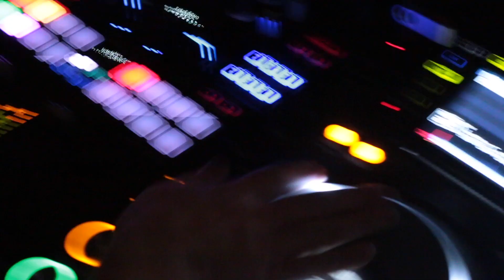HauNTcon BOOS AND BOOZE PARTY Sizzle Reel 2018 | Generations Hall NOLA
The Halloween Party Expo and Hauntcon BooS and BoozE party is THE party to attend for networking.  The perfect blend of Halloween retail and haunted attraction combined into 1 location.

This party is located at generations hall in New Orleans.   The historic sugar mill was the perfect venue boasting 2 separate dance floors with balconies and an open bar ALL NIGHT!  There was a large space to interview and chat eating authentic NOLA cuisine

Haunt Collective partners with creators - from Home Haunters to big Professional Haunted Attractions and vendors - to bring scary original content, makeup tutorials and Haunt and product reviews. We're also the first company in this industry built from the ground up to be owned by FANS for the FANS. With Haunt Collective, fans own the company, fans get behind-the-scenes, and when we're successful, fans share the rewards!